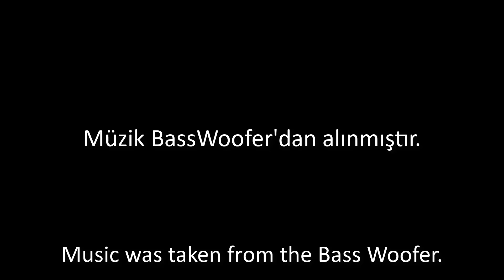Telefon Zil Sesleri Remix #9 (PUMP IT)